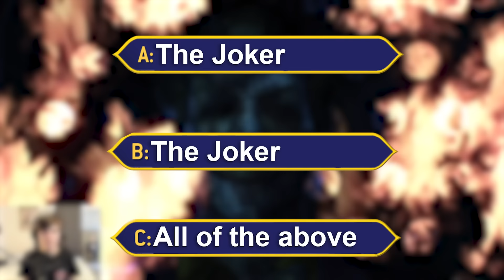Can You Beat Batman: Arkham Knight As The JOKER?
Im thinking about doing a deadpool challenge next, that seems like it'll be alot of fun.

Muisc (In order of apearance)
SING, SING, SING! (NEW VERSION)

JD's Boogie Woogie By Jimmy Dorsey

The Glenn Miller Orchestra Plays In The Mood - Virtual Big Band

Cuphead OST - High sea Hi-Jinx

It Don't Mean A Thing (IF It Ain't Got That Swing) - Big Time Operator

Tekken 2 - Nina

Jumpin at the woodside (Count Basie Cover) _Jazz Saptzla